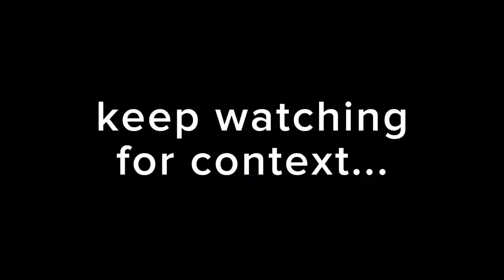A VLOG WITH FRIENDS!!!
HAPPY 2024 EASTER! We made this with our friends Kaili & Brooklyn. Unfortunately Jillian wasn't here with us when we filmed, so shout out to her! Before we filming this video, the 4 of us watched Ghostbusters: Frozen Empire. We all loved it, totally recommend! Enjoy the video!